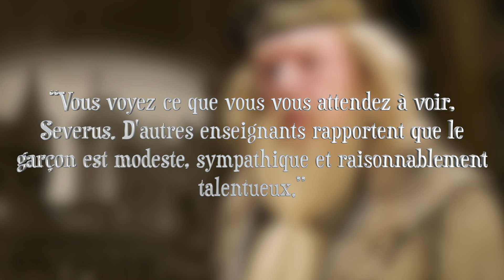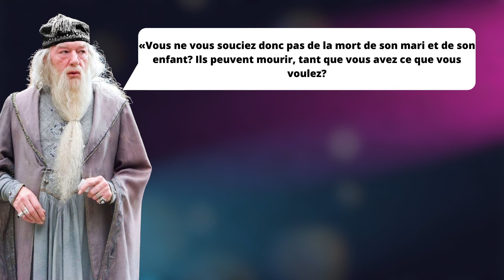Severus Rogue : le psychopathe dans Harry Potter ?!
SEVERUS ROGUE DANS HARRY POTTER : UN PSYCHOPATHE ?

Salutations la jeunesse, c’est Marco Polo, j’adore Severus Rogue dans Harry Potter, alors forcément, je devais à au bout d’un moment parler de ce personnage. Malgré le fait que je l’adore, il a quand même des facettes très particulières. Certains l’adorent et trouvent qu’il est le héros sombre de cette saga, d’autres le détestent et le trouvent méchant. Le personnage créé par JK Rowling est très complexe, alors c’est pour cette raison qu’on va décortiquer un peu tout ce qui se cache derrière Severus Rogue !
Bon visionnage !
Marco Polo

BOUTIQUE : Ollirius.com

▪️ Copyright :

“Films Harry Potter” appartient à Warner Bros.